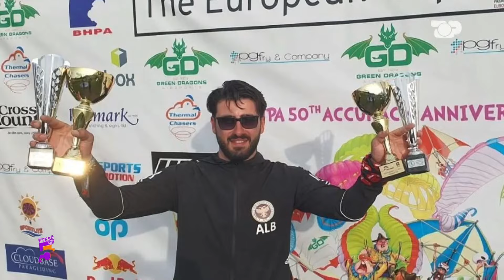"Me Alketin aventure cdo dite", njihuni me 3 bekimet e fotografit te ajrit - Ftesë në 5, Pjesa 1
Gazetar: Roland Spahiu
Tema:  Ai është pioner i aeronautikës shqiptare. Fotografi që për 30 vite na sjell Shqipërinë nga lart në pëllëmbë të dorës.
Të qënit në ajër është stil jetese për Alket Islamin. Vjen në studio me 3 fëmijët e tij që të tregojë më shumë për jetën dhe profesionin
Te ftuar: Alket Islami, Xhonatan Islami, Gjergj Alfonso Islami dhe Vela Zholin Islami